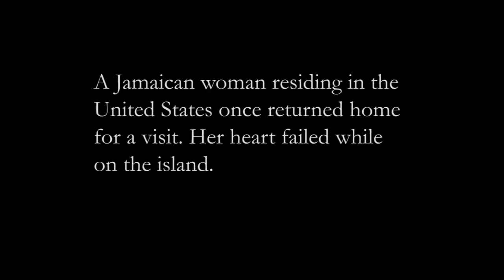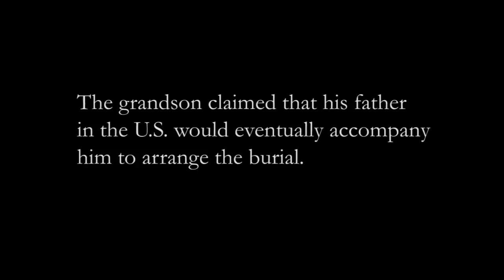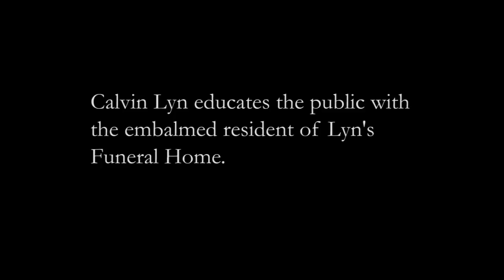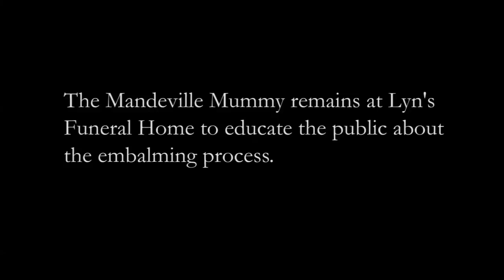The Mandeville Mummy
She resides at Lyn's Funeral Home in Mandeville, Jamaica. She has no pulse, no breath, and no thoughts, yet she educates the public about the craft of embalming a human body. Calvin Lyn tells the story of a woman who was left behind for over a decade, but given an educational purpose.